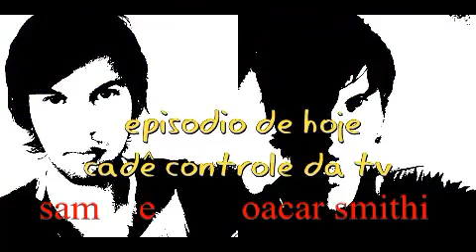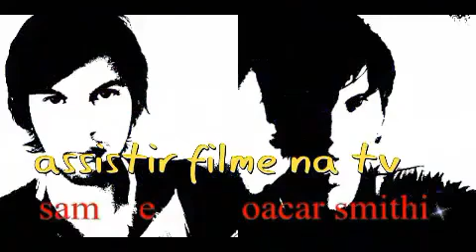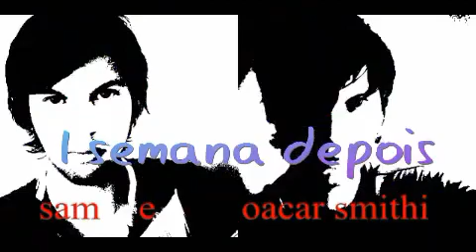As Trapaceiras filme Comédia sessão da tarde rede globo 19 /08/ 2024